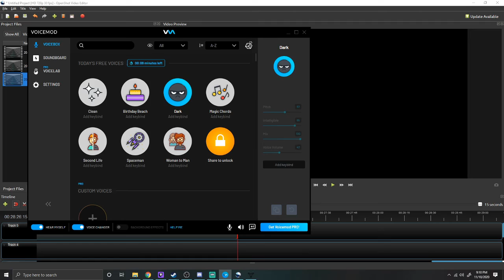Destiny 2 Beyond Light Pt 2 - I HAVE NEW SUPERPOWERS!!!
Hey, guys again with another Beyond Light video. You won't believe what happens.